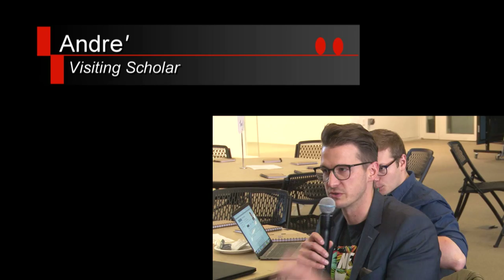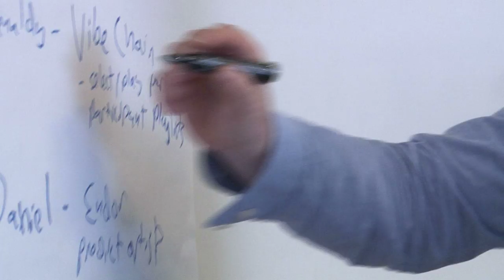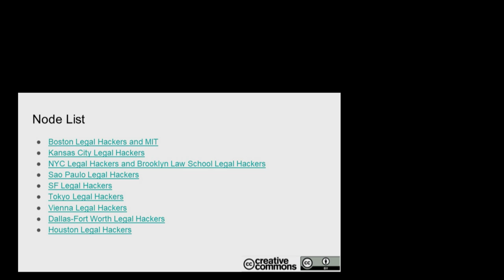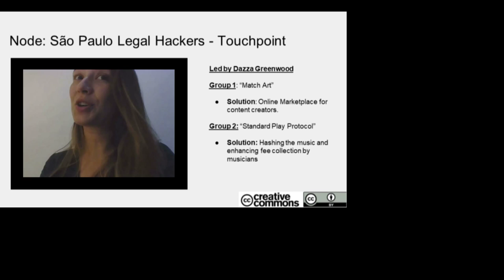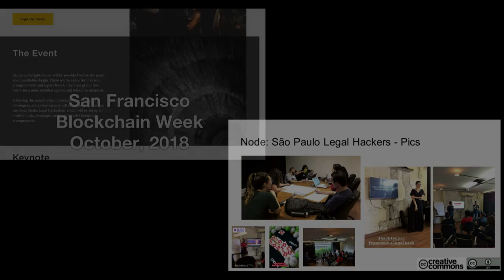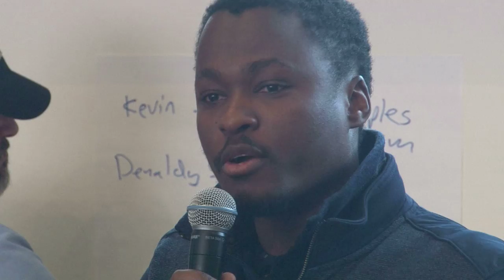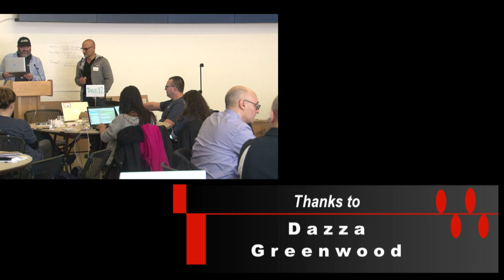Open Music Legal Hackathon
Video overview of the Open Music Legal Hackathon, a distributed Legal Hackers event held in collaboration with MIT Media Lab and the Open Music Initiative.

* Research Team: law.MIT.edu